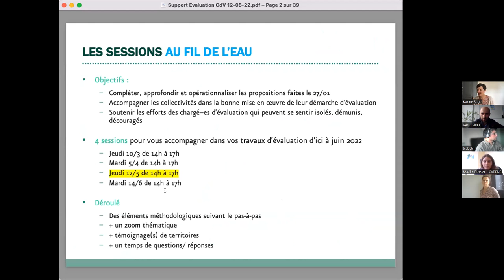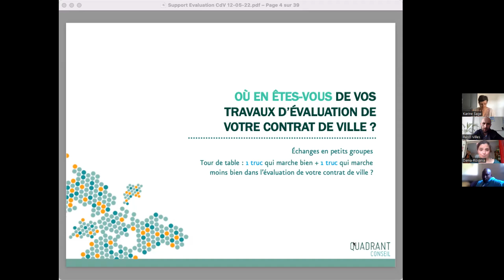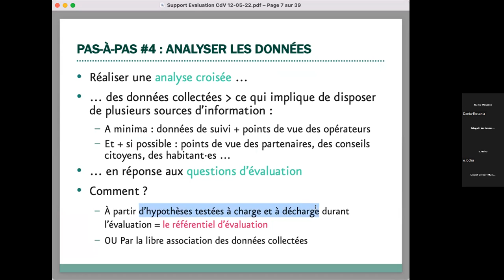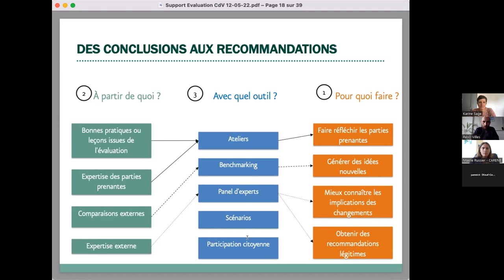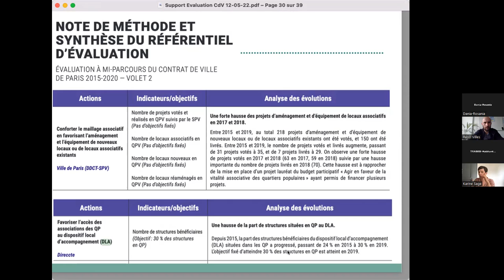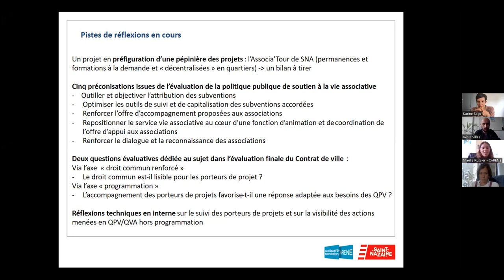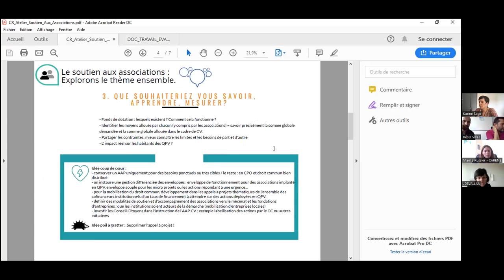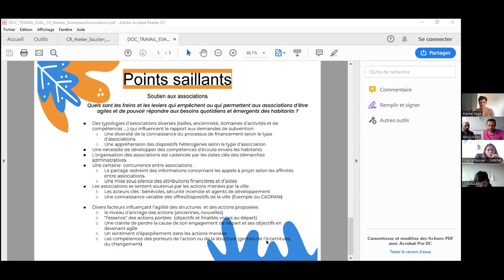Cycle évaluation du contrat de ville | Intervention de Maëlle RUSSIER de la CARENE